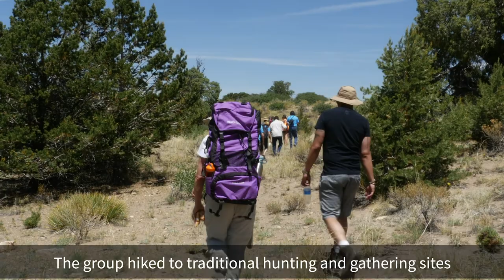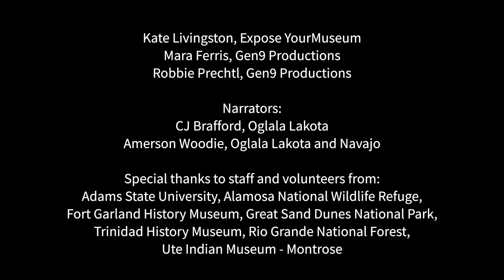Utes Return to the San Luis Valley | Ute STEM Project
Ute elders, scientists and Ute youth visit the Great Sand Dunes,  Carnero Canyon and other sites.

This is one of nine short videos made in the summer of 2017 and 2018 when Ute elders, Ute youth, and scientists visited sites in the Western Slope and the San Luis Valley in Colorado. They explored the intersections between Traditional Ecological Knowledge and science, technology,  engineering, and math (STEM).

Produced by Gen9 Productions (2018) for History Colorado.